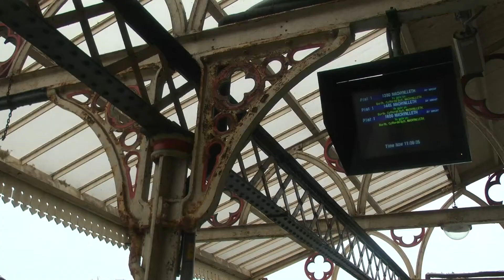Thomas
A BFI Film Academy Aberystwyth film.
Made by Hattie Morrison, Peter Hewson and Liam Taylor